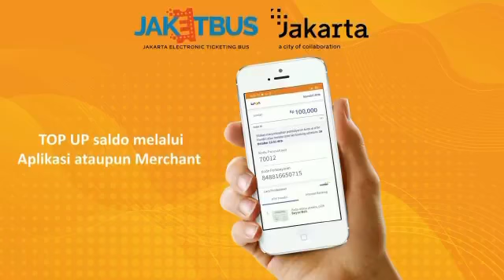cara pemesanan tiket bus AKAP melalui aplikasi Jaketbus.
sahabatterminal, ingin bepergian tapi males antri beli tiket ?
Yuk pakai aplikasi Jaketbus (Jakarta Electronic Ticketing Bus) sekarang, Jaketbus adalah aplikasi pemesanan tiket secara online. Pemesanan tiket bisa dilakukan dirumah, kalian bisa menentukan tujuannya, naik bis apa dan pilih kursi yang kalian inginkan.

Metode pembayaran bisa kalian lakukan secara e-wallet, transfer bank ataupun melalui merchant.

Berikut cara pemesanan tiket bus AKAP melalui aplikasi Jaketbus.